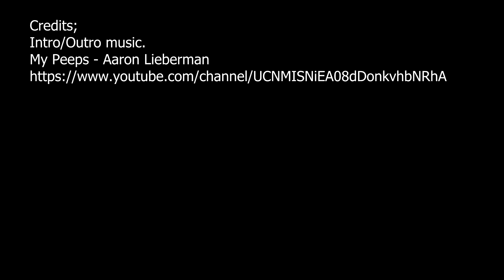The Grump Report (feb 18th 2022)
A report on the sate of some in the community, What I’m working on and a positive message in the end.

Credits;
Intro/Outro music.